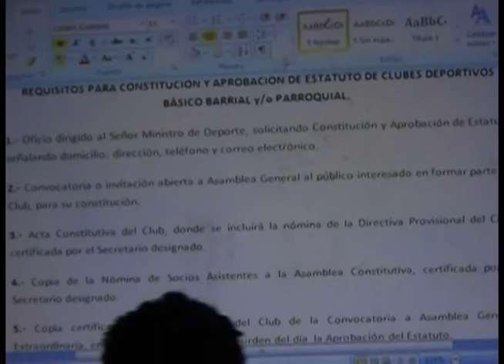Ministerio del Deporte aspira clubes jurídicos en Girón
En la noche del miércoles 18 de junio, en el salón del pueblo Jaime Vallejo Erraez se desarrolló una asamblea en la que el Dr. Xavier Martínez del Ministerio del Deporte, explicó a los asistentes la forma cómo se deben organizar los clubes jurídicos que a su vez deben formar parte de las Ligas deportivas, y así poder obtener recursos económicos que puedan ser invertidos en el área deportiva, caso contrario y específicamente en Girón LDCG desaparecería.